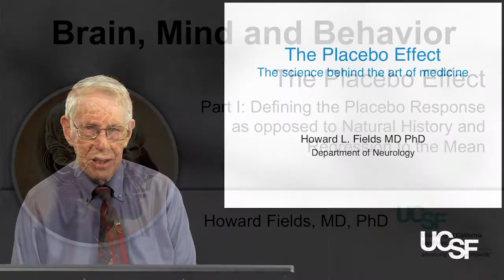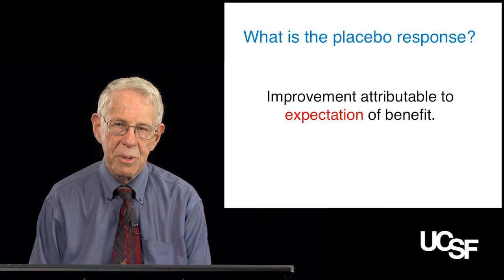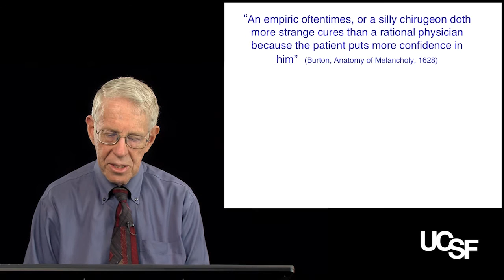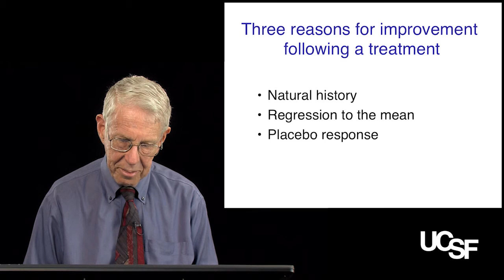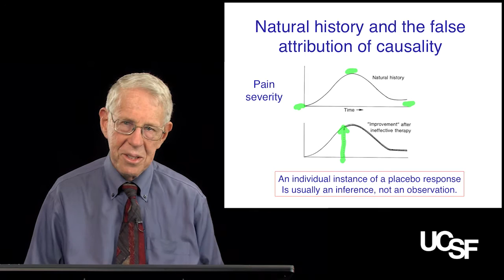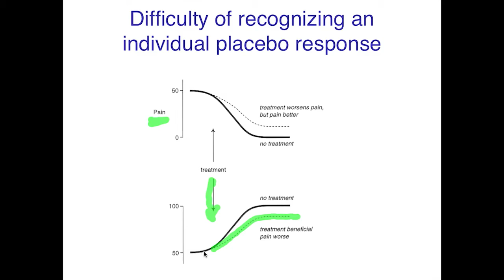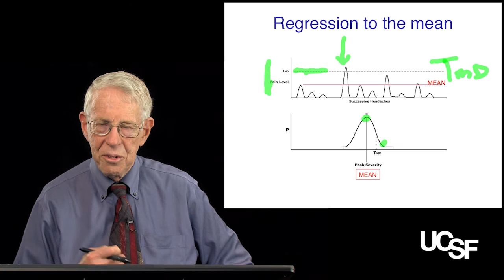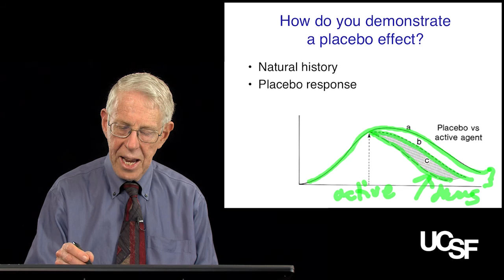Howard Fields, MD, PhD, The Placebo Effect Part 1: Defining the Placebo Response